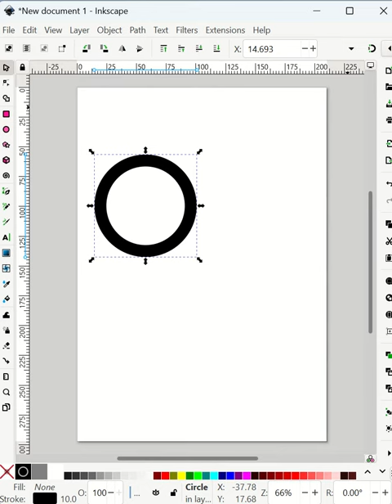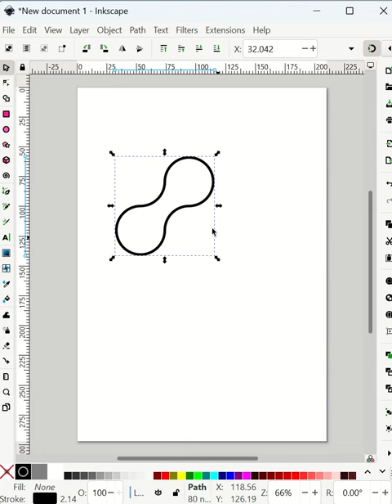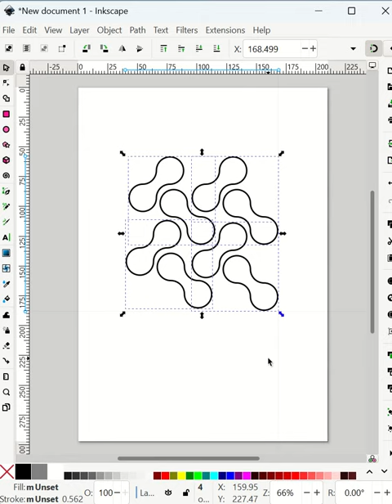สร้างสรรค์งานด้วย shape builder ใน Inkscape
ตัวอย่างการสร้างสรรค์งานด้วย shape builder ใน Inkscape